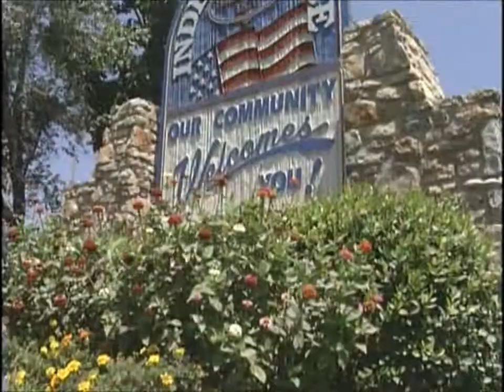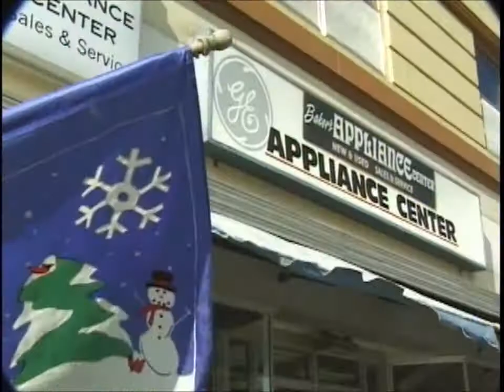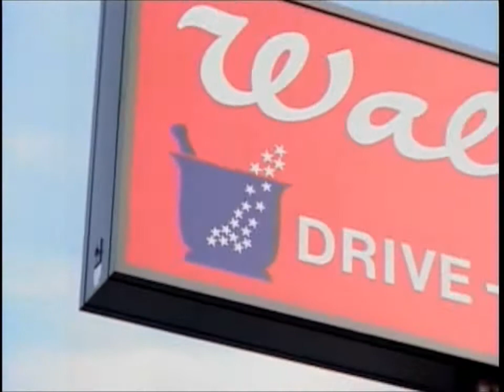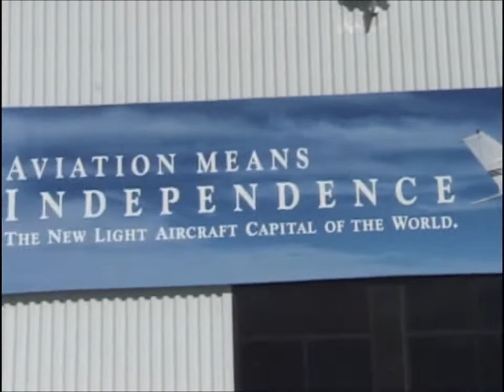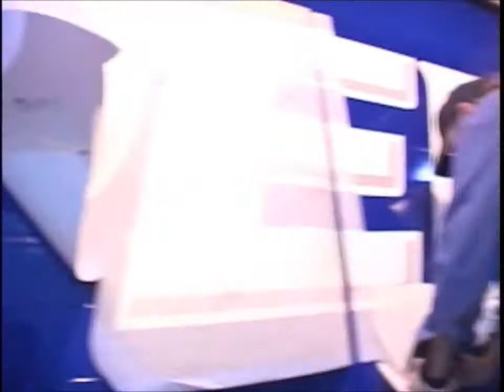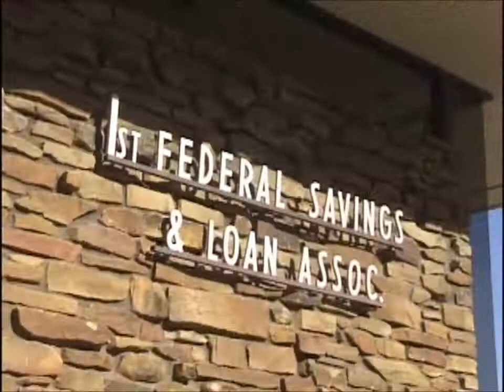Spirit of Independence, Kansas Part 1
Information about Independence, Kansas.  Narrated by Bill Kurtis.